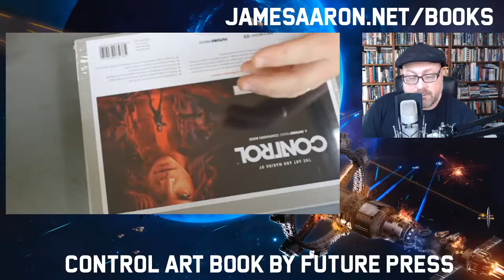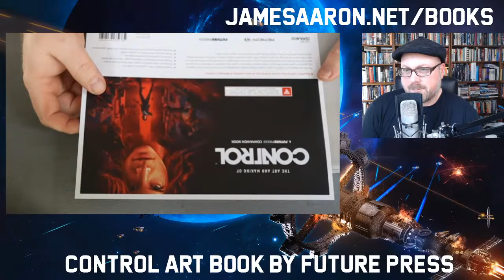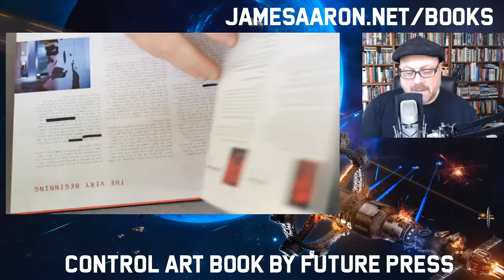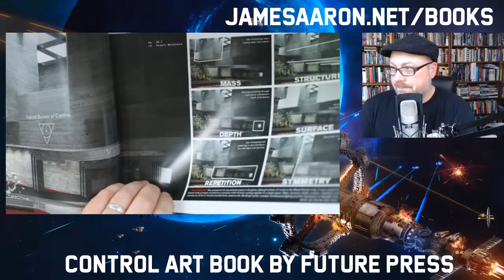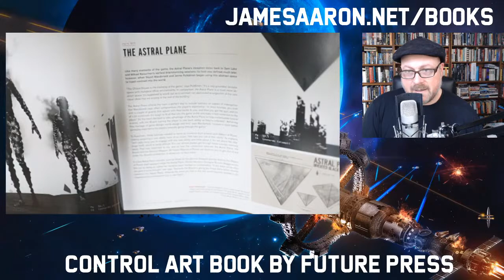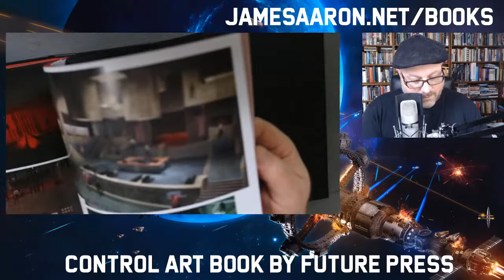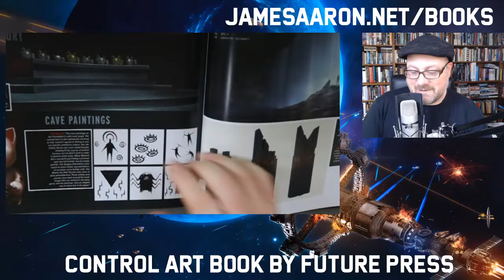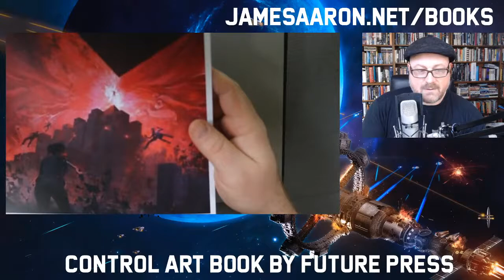Control Art Book Unboxing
Just got the Control Art Book in the mail!

This book is gorgeous! Sorry about not flipping the image right away. I fix that at the 8:40 mark.

For the writers out there, I also talk about how I use game art books to improve my world building and character descriptions.